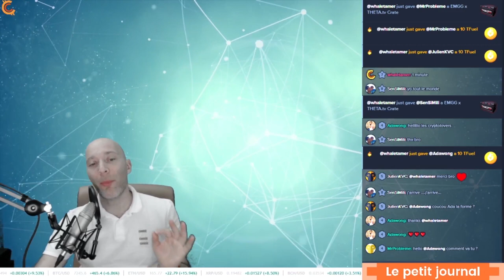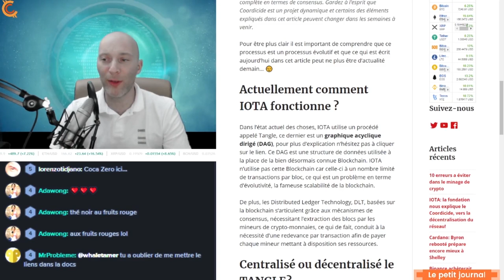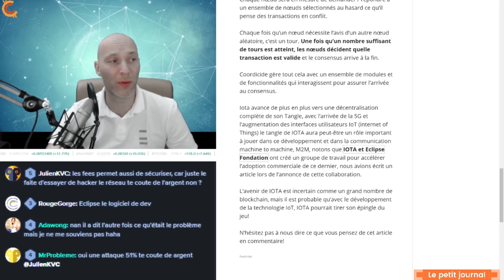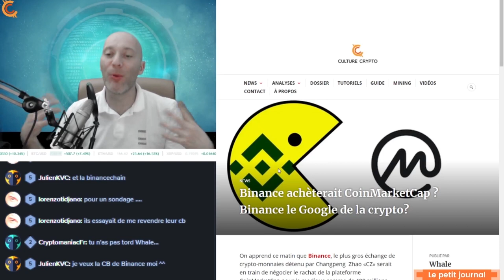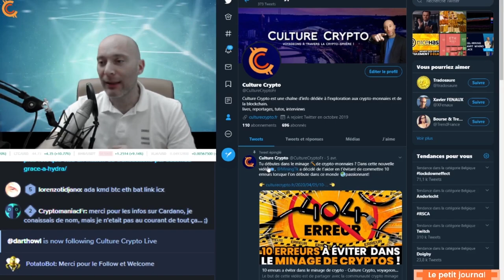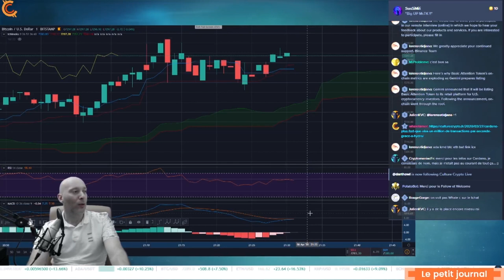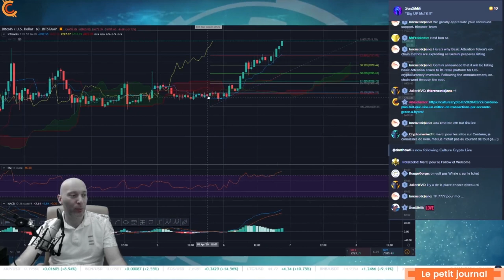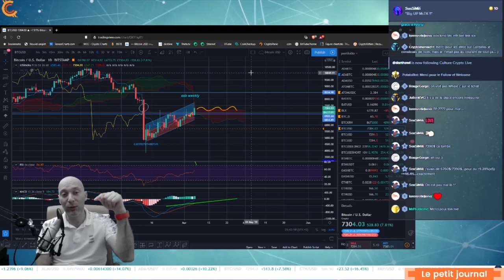PJC N°01: 🛑BITCOIN PUMP DE RETOUR AU 7000$ ! IOTA EN ROUTE VERS LE COORDICIDE! CARDANO! BINANCE !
Dans cette vidéo, je vous parle de deux vidéos de Monsieur TK, 10 érreurs a éviter lorsque l'on débute dans le mining de crypto-monnaie, ainsi qu'une vidéo sur NiceHash.

Je vous parle du rachat de coinmarketcap par Binance, j'aborde le reboot de la blockchain Byron chez Cardano et je vous explique le Coordicide chez IOTA, protocole qui devrait apporter la décentralisation au projet. Je termine avec une analyse technique du bitcoin

PJC N°01: 🛑BITCOIN PUMP DE RETOUR AU 7000$ ! IOTA EN ROUTE VERS LE COORDICIDE! CARDANO REBBOT DE BYRON DIRECTION SHELLEY!BINANCE ACHETE COINMARKET CAP!

-- NEWS --

10 ERREURS A ÉVITER DANS LE MINAGE DE CRYPTO

NICEHASH COMMENT MINER DES CRYPTO DE MANIRE SIMPLIFIÉE

BINANCE RACHÈTE COINMARKETCAP !

CARDANO: UN PAS DE PLUS VERS SHELLEY